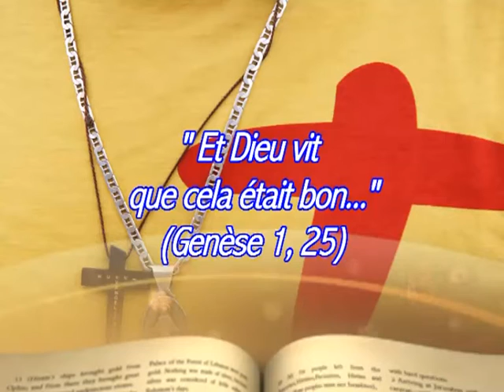ET IL Y EUT UN SOIT. Jean-Claude GIANADDA.